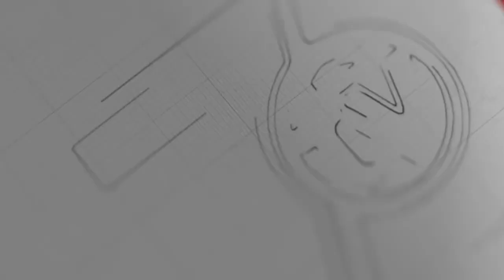နိုင်ငံဝန်ထမ်းတွေ နှစ်ပတ်ခြားရုံးတက်ရမယ့် အစီအစဉ် ညွှန်ကြား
နိုင်ငံဝန်ထမ်းတွေကြား COVID-19 ဖြစ်ပွားမှုတွေရှိလာလို့ နှစ်ပတ်ခြားရုံးတက်ရမယ့် အစီအစဉ်ကို ကိုဗစ်-၁၉ ကာကွယ်၊ ထိန်းချုပ်၊ ကုသရေးအမျိုးသားအဆင့် ဗဟိုကော်မတီက  ညွန်ကြားလိုက်ပါတယ်။
သမ္မတရုံးနဲ့ နိုင်ငံတော်အတိုင်ပင်ခံရုံးအရာထမ်းအချို့မှာ COVID-19 တွေ့ရှိပြီး နောက် အခုလို ထုတ်ပြန်လိုက်တာဖြစ်ပြီး ဒီကနေ့ စတင်သက်ရောက်တယ်လို့ နေပြည်တော်က ဝန်ထမ်းအချို့က ပြောပါတယ်။
ဒီိလ ၉ ရက်ကစပြီး နိုင်ငံဝန်ထမ်းတွေကို အင်အားထက်ဝက်တက်၊ ထက်ဝက်နားပြီး တရက်ခြားရုံးတက်ရတဲ့ စနစ်ကနေ တပတ်မပြည့်မီမှာ နှစ်ပတ်ခြားရုံးတက်ရမယ့် စနစ်ပြောင်းလဲလိုက်တာပါ။
အဲဒီပြောင်းလဲမှုဟာ ဒုတိယညွှန်ကြားရေးမှူးနဲ့  အောက်အဆင့်ဝန်ထမ်းတွေကိုသာ အကျိုးသက်ရောက်မှာဖြစ်ပါတယ်။
ညွှန်ကြားရေးမှူးနဲ့ အထက်အဆင့် ဝန်ထမ်းတွေကတော့ နေ့စဉ်ရုံးတက်ရမယ်လို့ ညွှန်ကြားချက်မှာဖော်ပြထားပါတယ်။
နှစ်ပတ်ခြားတစ်ကြိမ်နားရတဲ့အချိန်မှာလည်းမိမိတို့နေထိုင်ရာအဆောင်၊ အိမ်၊ အိမ်ယာတွေမှာသာနေထိုင်ကြဖို့၊ ကျန်းမာရေးကိစ္စနဲ့ စျေးဝယ်တဲ့ကိစ္စက လွဲရင် အပြင်မထွက်ဖို့ ညွှန်ကြားထားပါတယ်။
ခရီးသွားဖို့ရှိရင်လည်း တာဝန်ရှိသူအဆင့်ဆင့်ကိုခွင့်ပြုချက်တောင်းခံဖို့နဲ့ ခွင့်ပြုချက်မရပဲ ခရီးသွားလာရင် ခရီးသွားသူကိုသာမက ဖုံးကွယ်ပေးသူ၊အကာအကွယ်ပေးသူကိုပါ အရေးယူမယ်လို့ သိရပါတယ်။